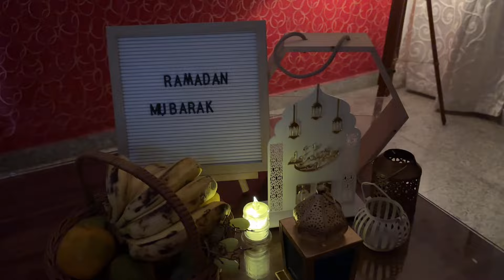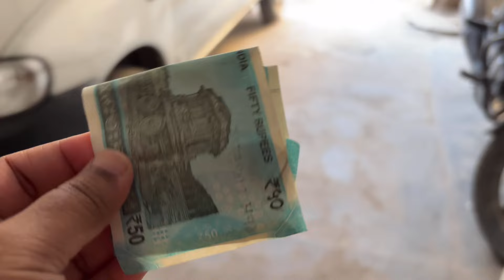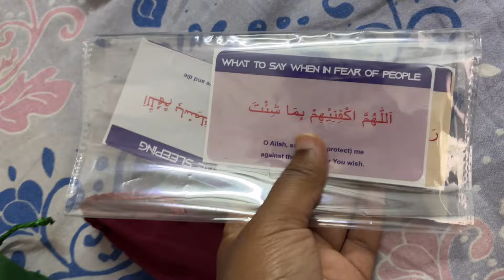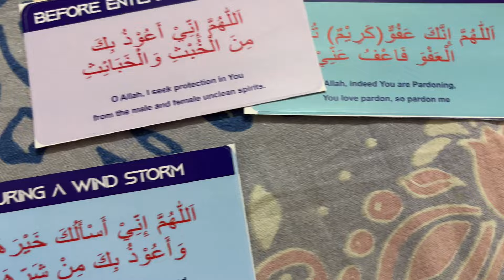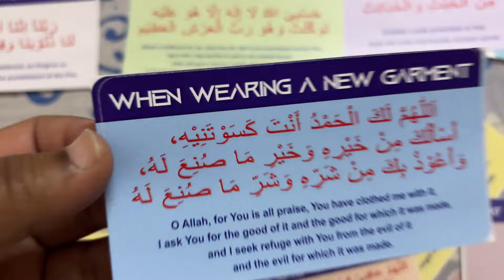A day in my life in Ramadan | iftar party | Iftar Distribution